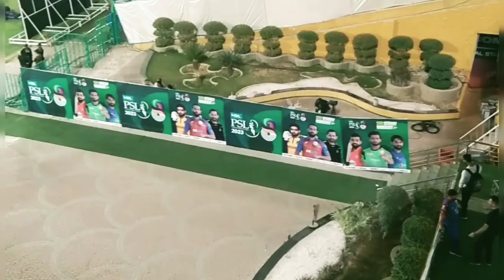HBL PSL8 .KARACHI KINGS کیا پی ایس ایل آٹھ میں بھی کراچی کنگز اپنے فینزکو مایوس کرے گی یا پھرخوش؟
PAKISTAN SUPER LEAGUE 8TH EDITION HBAL PSL8
HOW IS KINGS AS COPARE TO PSL7 . THIS YEAR KARACHI KINGS HAS GOOD COMBINATION AND PEFROM WELL, SAY SEINIOR SPORTS ANALYST AND JUORNALIST MUHAMMAD ZUBAIR NAZIR KHAN ,,
پی ایس ایل 8 مین کراچی کنگز کی کارکردی کیسی رہے گی؟ کیا کراچی والے اس مرتبہ بھی کنگز کی جیت کا انتظارکرتے رہ جائین گے َ کون کون سے کھلاری کنگز اسکواد مین شامل ہیں اوراچھی پرفارمنس دے سکتے ہیں ، کیا بابراعطم کے جانے سے کنگکز کی ٹیم کمزور پڑگئی ہے؟ محمد عامرکا رول کیا ہوگا
سینیر اسپورٹس جرنلسٹ زبیرنزیرخان نے کراچی کنگز کو پی ایس ایل 8 کی مضبوط ٹیم قراردے دیا، جو کہتے ہیں کہ اس مرتبہ کراچی کنکز کا بہت زبردست کمبینیشن بنا ہے ، اس لئے کراچی والے کنگرکی جیت جیت ہی جیت دیکھ سکین گے، محمد زبیرنذیر خان نے کراچی کنگز ٹیم کے بارے میں اورمزید کیا کیا کہا دیکھیے اس وڈیو میں، ,@k1tvurdu